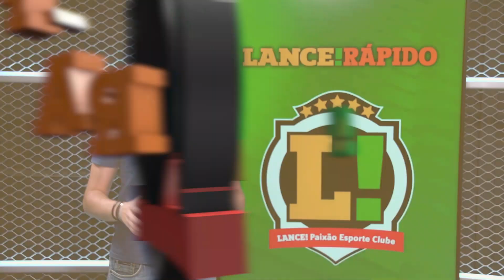LANCE! Rápido: Torcida do Palmeiras confiante em Abu Dhabi, Robozão em campo e mais!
✅L!R: CONFIANÇA EM ALTA! ✅

Torcida do Palmeiras animada para o jogo de logo mais pela semifinal do Mundial de Clubes da FIFA. Manchester United entra em campo pressionado após a eliminação na F.A. Cup. Gabriel Medina prepara retorno ao circuito mundial de surfe.

Veja todos os detalhes no LANCE! Rápido